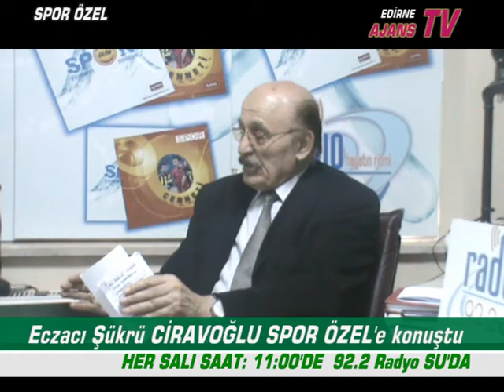Şükrü Ciravoğlu Spor Özel'e Konuştu